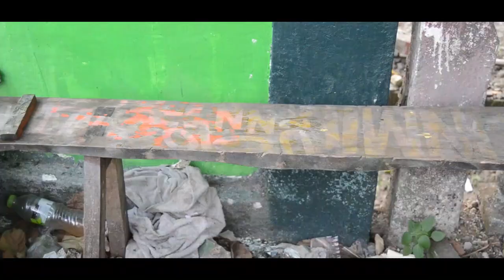WA SANDRO EPISODE #11 | ANDI AMRI_AMSIR | KOMEDI BUGIS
di publikasikan 8 Februari 2021
assalamualaikum wr.wb.
semoga terhibur dengan film yang kami tayangkan. karya anak ulaweng tacipi. jika ada kata-kata yang tidak sesuai maupun adegan yang diambil kami mohon maaf.